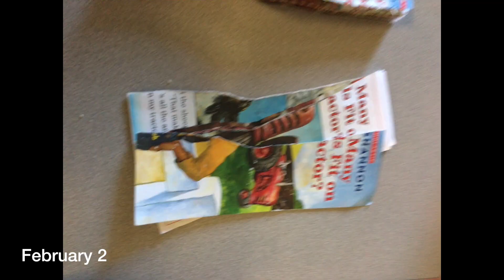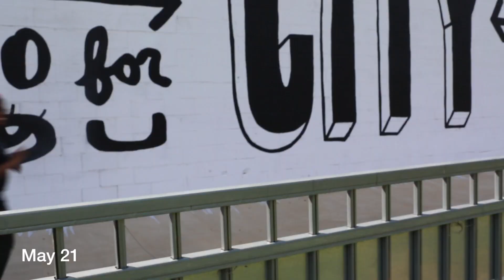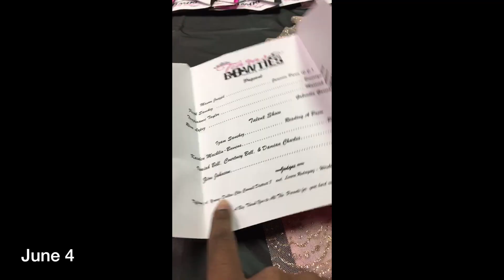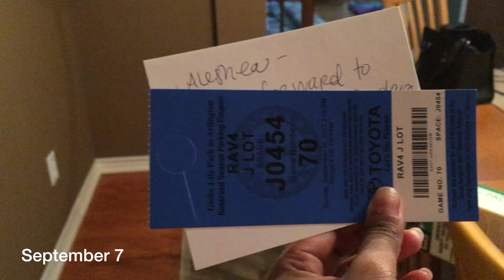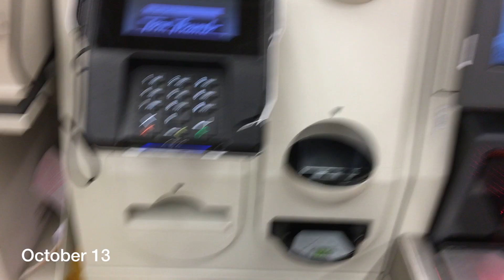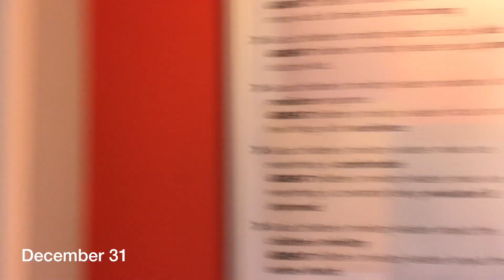A Second A Day for a Year | 2017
One second a day of 2017. Looking back at 2017 I realized I accomplished more than I thought I would. I missed about 7 days out of the year, but I'll publish anyway. Heres my 2017 recap in the form of 1 second a day

Gear:
Canon EOS 5D Mark III
Canon EF 35mm f/1.4L USM
Joby Gorillapod Tripod
Bower Energizer DSLR/Video Microphone
iPhone 6s